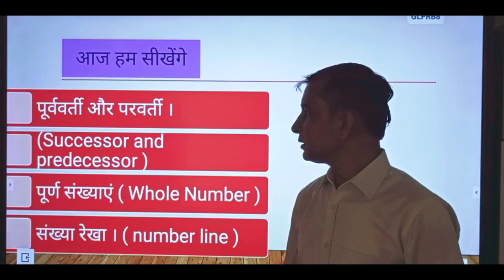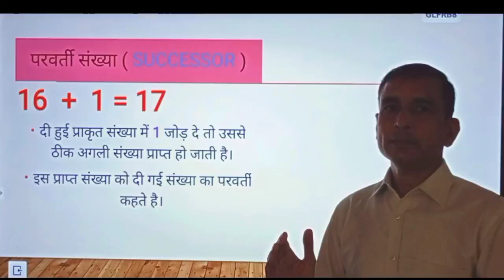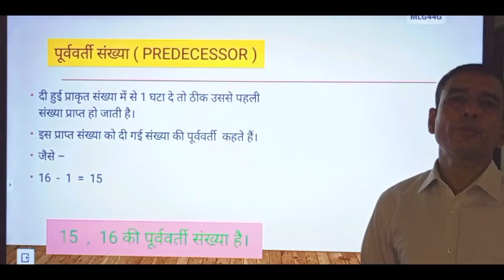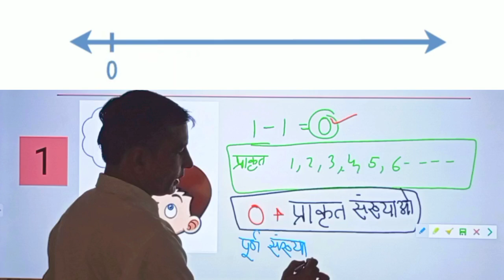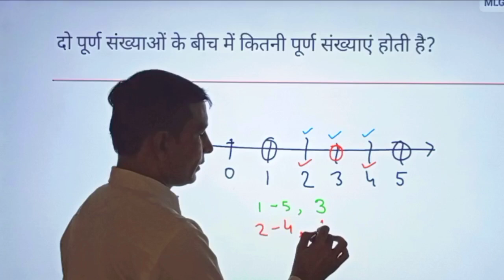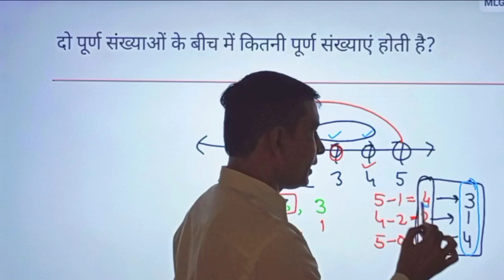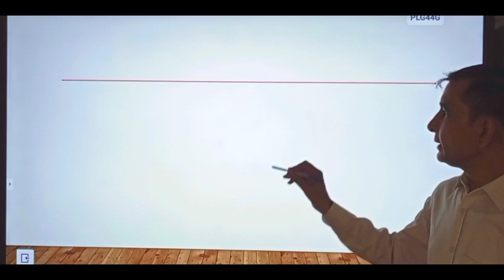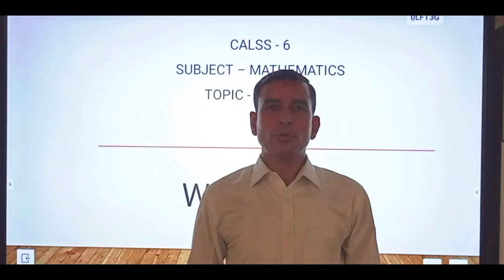Class 6 Maths Whole numbers PART 1